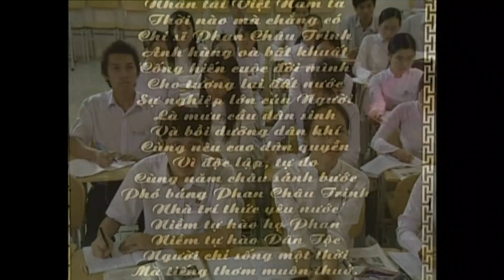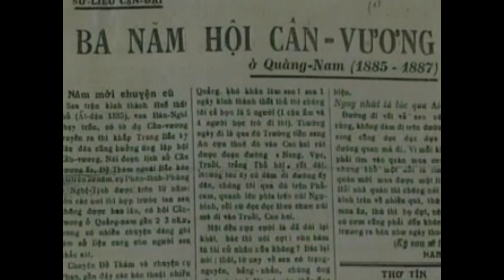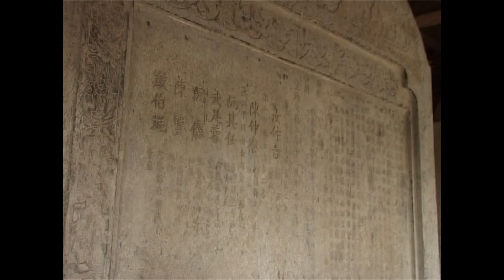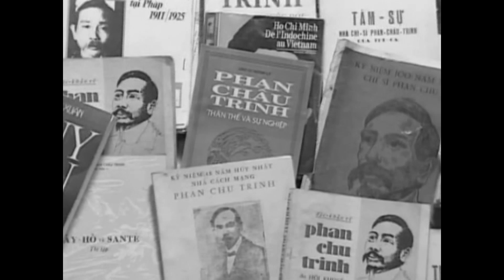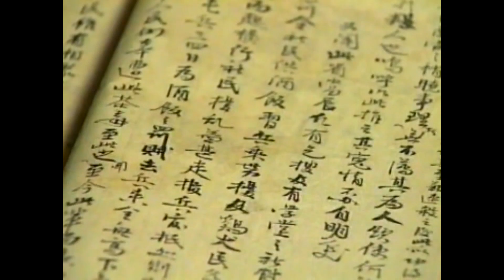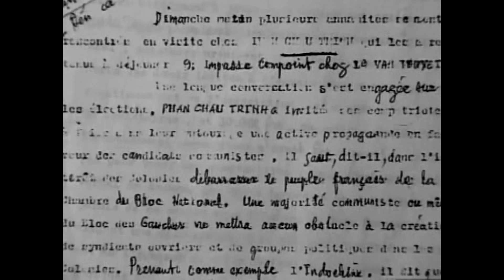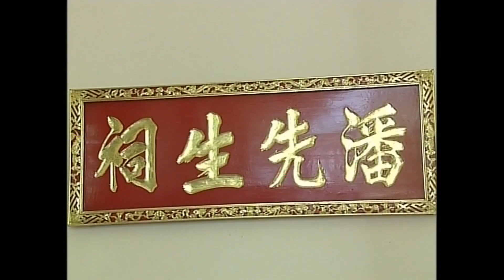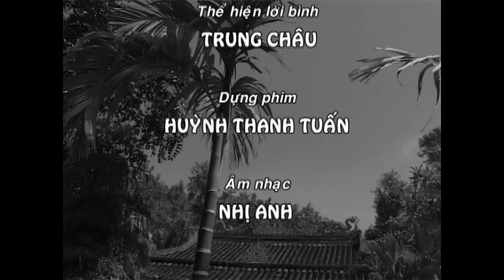Phan Chu Trinh - Khat vong Duy Tan